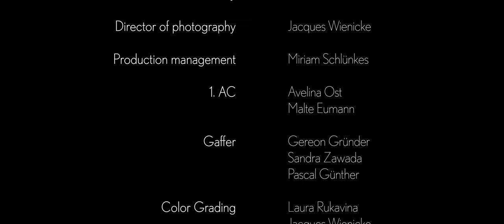State Of Mind - Leonora (official music video)